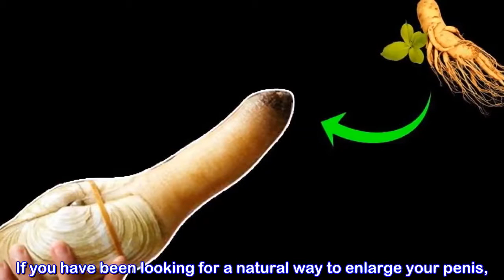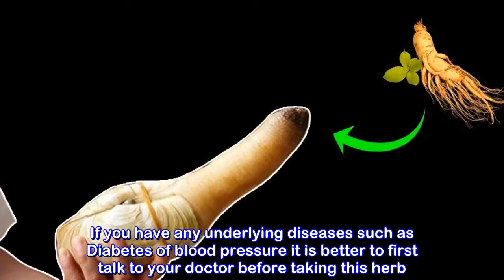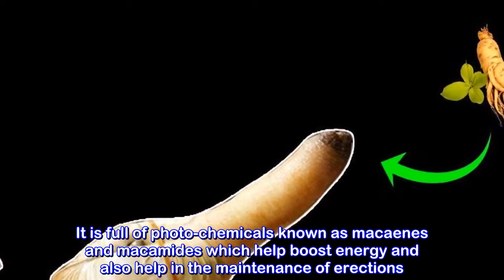How to Increase Penis Size Using Herbs